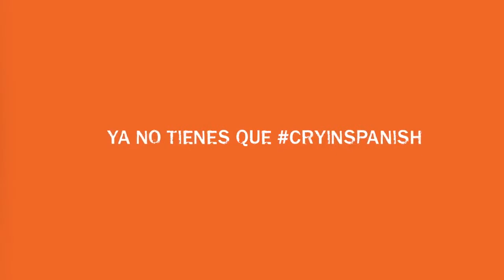Soraya Montenegro reaparece en Orange is the New Black promo